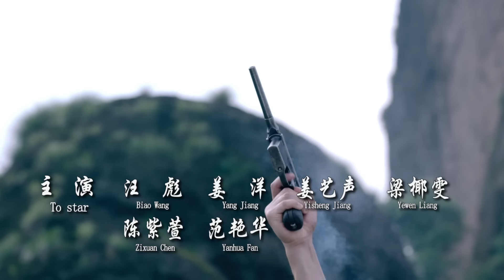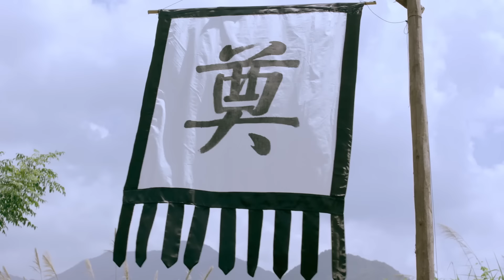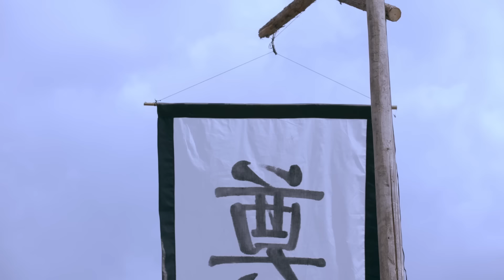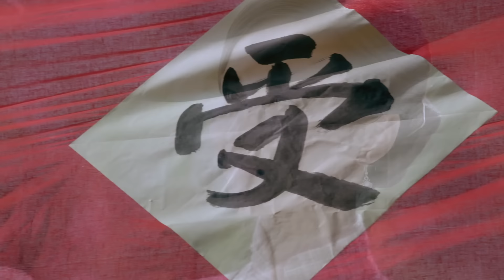【23年新剧热播】再造之恩 28丨富家千金跌宕沉浮成匪首，于大军南下剿匪战斗中再次改变命运 （万潼，万思维，姜艺声）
温良贤淑的富家小姐楚云鹤，身不由己嫁入深宅大院，操持家业赈济百姓，一度和土匪武装势同水火，却阴差阳错成了土匪首领。爱过她的家院侍卫百子离她而去，加入革命队伍，成长为解放军的侦查排长，领命剿匪。土匪在解放军面前溃不成军，楚云鹤屡屡逃脱之后，终于被百子亲手抓获。她的传奇故事惊动了党中央，毛主席亲自批示枪下留人。为报共产党的不杀之恩，楚云鹤转而配合解放军剿匪，战斗中他们经历了生死考验。